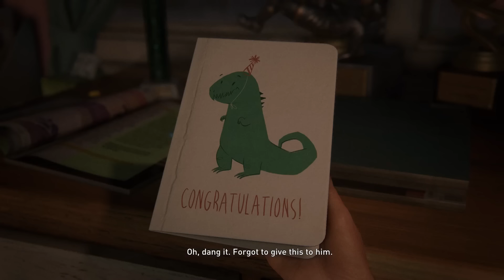The Last Of Us Part 1 Gameplay #1